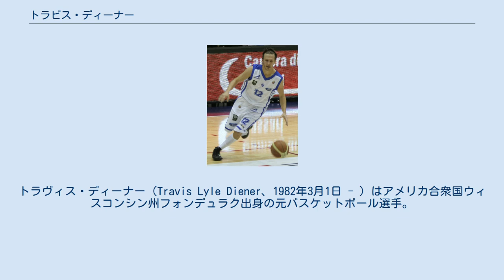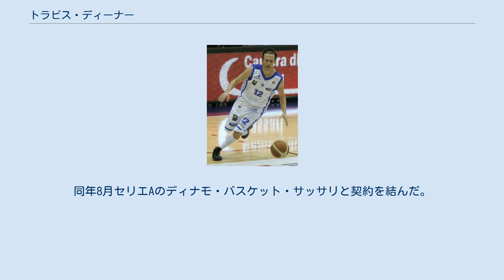トラビス・ディーナー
トラヴィス・ディーナー（Travis Lyle Diener、1982年3月1日 - ）はアメリカ合衆国ウィスコンシン州フォンデュラク出身の元バスケットボール選手。
セリエAのディナモ・バスケット・サッサリなどで活躍した。
 マーケット大学ではドウェイン・ウェイド、スティーブ・ノヴァックらとプレーし、チームは2003年のNCAAトーナメントのファイナル4まで勝ち進んだ。
 2005年のNBAドラフトでオーランド・マジックから2巡目38位で指名されてNBA入り。
ドラフト当初から指摘されたことだが、チームはスティーブ・フランシスとジャミーア・ネルソンを擁しており、ディーナーに活躍の機会は巡ってこなかった。
2005年12月2日、メンフィス戦でデビュー。
22分で23得点を記録した。
 フリーエージェントとなった後、2007年7月23日、インディアナ・ペイサーズと3年契約を結んだ。
2010年3月1日、ペイサーズから解雇され、ポートランド・トレイルブレイザーズと契約した。
同年8月セリエAのディナモ・バスケット・サッサリと契約を結んだ。
 外角からのシュート力に優れ、コート上の視野も広いが、体格と身体能力は平均以下。